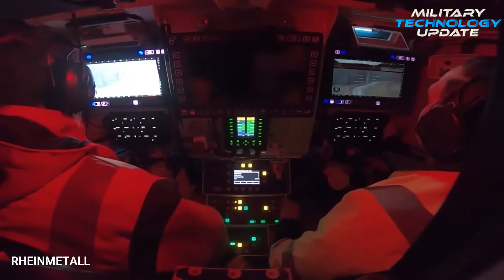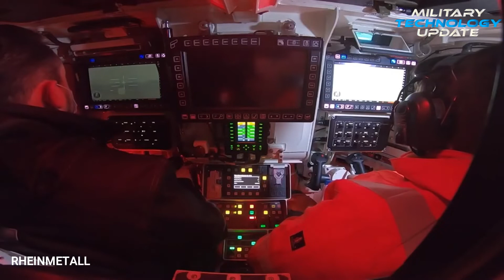Here’s the Most Fearsome New US Army Super Vehicle To Replace The M2 Bradley Fighting Vehicle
The super vehicle RHEINMETALL’S LYNX KF41 is equipt with state-of-the-art technology to help soldiers on the battlefield. Could this replace the M2 BRADLEY?